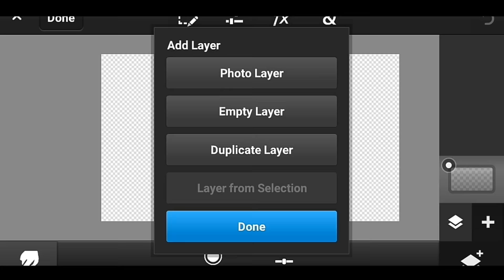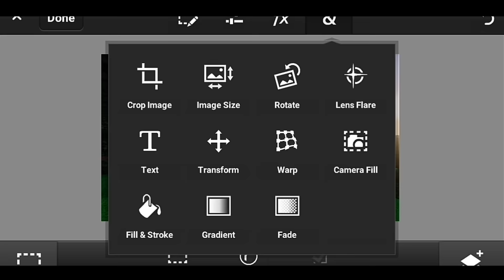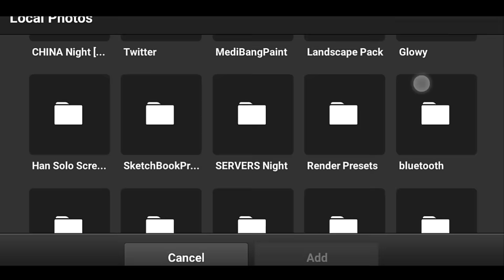Minecraft • Speed art • Shadowsz • C4D by : Hansel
* PUNCH !! that LIKE Button &

-- PS: Me
-- C4D: Hansel Pack v3

-- Be Updated on my Channel :
-- Google+ : Mozenlen

-- Photoshop Touch
-- Kinemaster
-- PowerDirector
-- Phonto
-- AZ Screen Recorder
-- SCR Pro ( No Root )

My intro maker:
 dbgraphics:
  * Link will be updated soon *

* The Song that I used is not mine so The Full Credit is to the Creator *